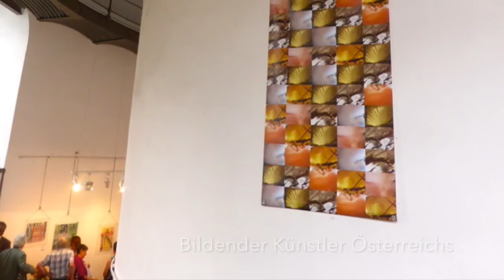Nami goes Wasserturm/ Namiprojekt Kristina Viera Wolf/ Klara Yasmin Wolf/ Musik Nina Rosa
Im Rahmen der Ausstellung der Berufsvereinigung Bildender Künstler Österreichs zum Thema Wasser im Wasserturm Favoriten 2014
Namiprojekt: "Nami auf japanisch heißt Welle und im übertragenem Sinn Gesichtsfalte, Runzel, die mit dem Älterwerden auf der Haut erscheint, so wie Wellen auf dem Wasseroberfläche"
Es handelt sich um einen poetischen, experimentelen Zugang zum Phänomen der Runzel, des Älterwerdens, ein Versuch es zu "verwässern" ins "Fließen" in die Akzeptanz zu bringen.